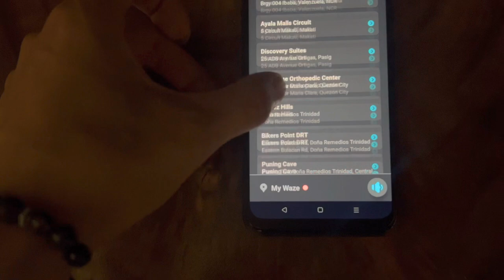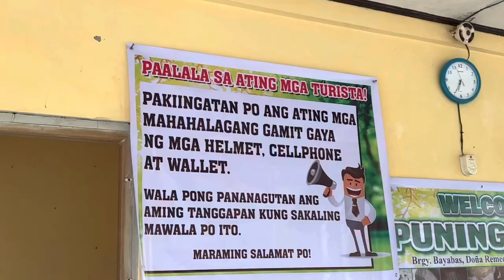Puning Cave | ₱20 Entrance Fee | Mark Mendoza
Hello, i’m Mark Mendoza. This is my 6th vlog, featuring a budget-friendly tourist spot saaming lugar sa Bulacan. Tara, samahan niyo kaming puntahan ang Puning Cave, River & Mini falls. Isa ito sa madami pang maipagmamalaking pasyalan sa DRT, Bulacan ⛰️🌴

Entrance Fee: 20 pesos lang, unli swimming kana 😊🫶🏻

How to get there: JUST USE WAZE APP FOR THE DIRECTION. YUN LANG DIN GINAMIT NAMIN AT HINDI NAMAN KAMI NALIGAW 😊

ENJOY WATCHING! And i hope, may matutunan kayo after 😊

Let’s connect!